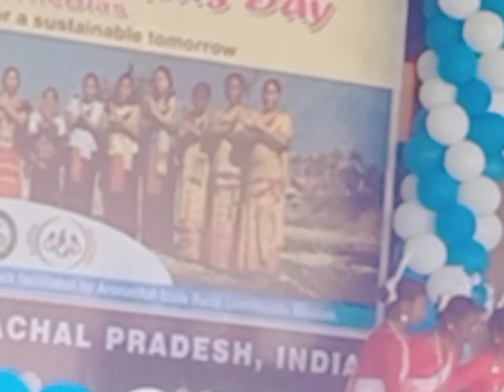Traditional dance 2,Poi Pee Mau ground,Namsai, Woman's day celebration- SHG women.